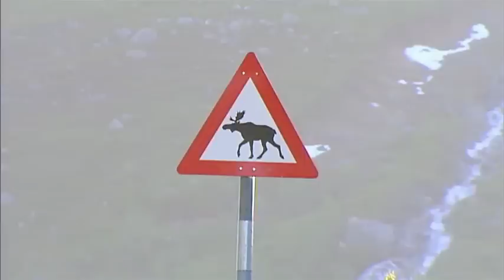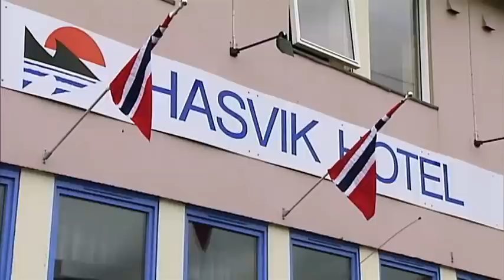Far Out Fishing - Huge Cod in Norway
Irish flyfisherman extraordinaire, Alan Hanna, braves killer whales and reindeer when he travels to the land of the midnight sun in the far north of Norway. This is an extended trailer on cod fishing for the Far Out Fishing series, travelling the world to track down the world's largest game fish.
Music: "Lakafant", courtesy The Hellbillies: Arne Moslåtten, Arne Sandum, Aslag Haugen, Bjørn Gunnar Sando and Lars Håvard Haugen.